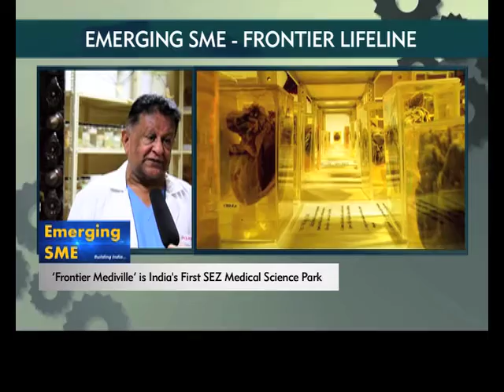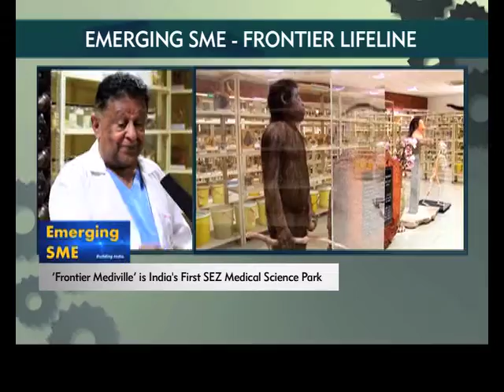Coverage of Frontier Mediville in Emerging SME on ET Now